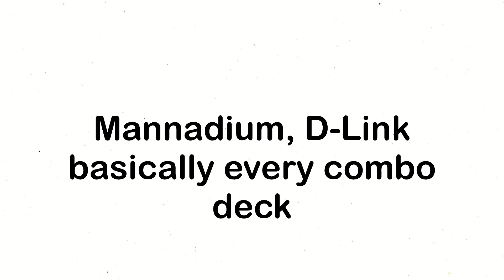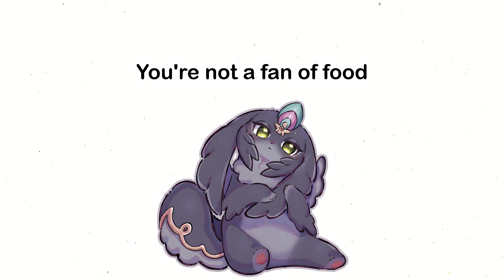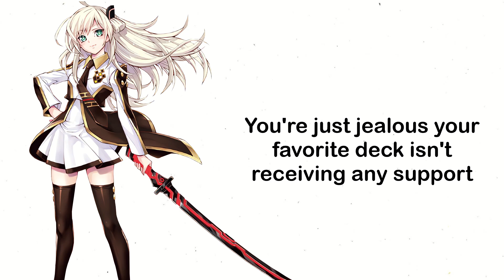What Your Most Hated Yugioh Deck Says About You?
You cannot prove me otherwise, this is a fact... like no joke.

If you like this Yugioh Video, make sure you give it a like and subscribe if you want to see more of this. (Although this will be the only one for a while)